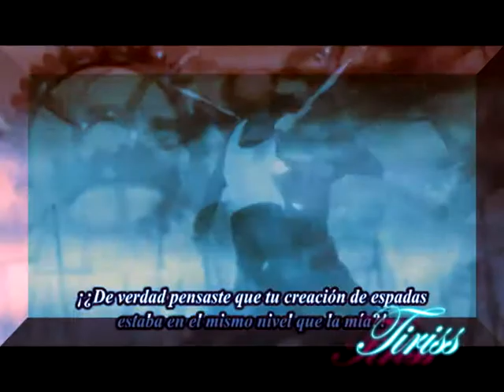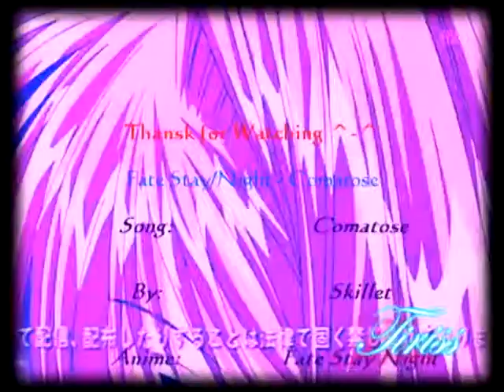Fate/Stay Night [Comatose]